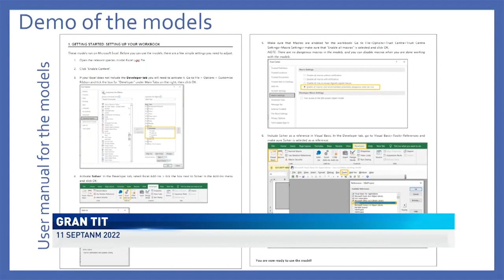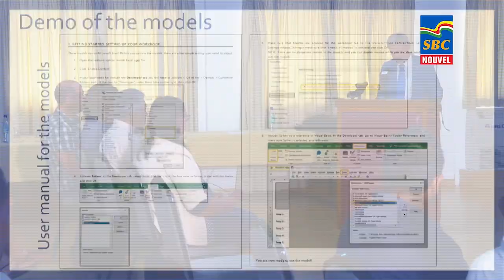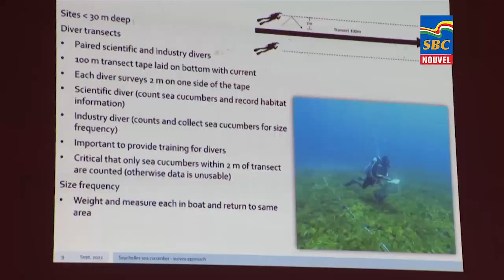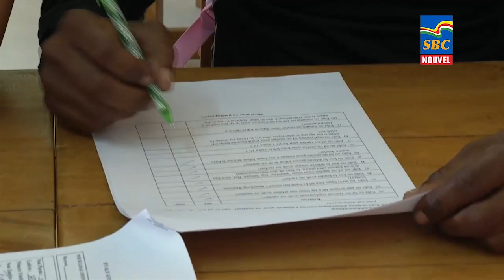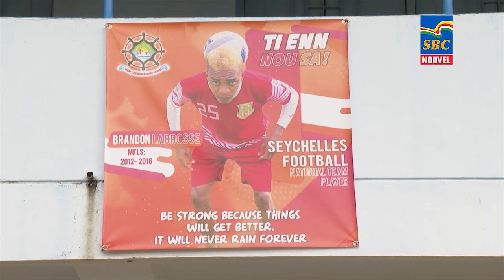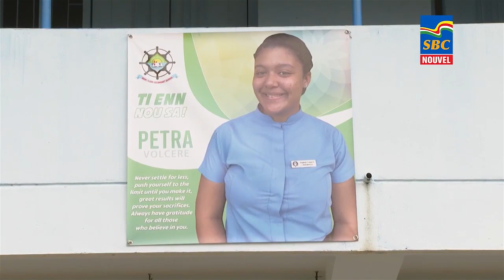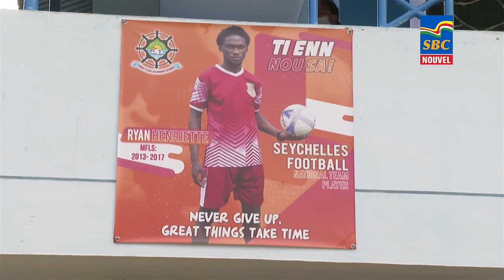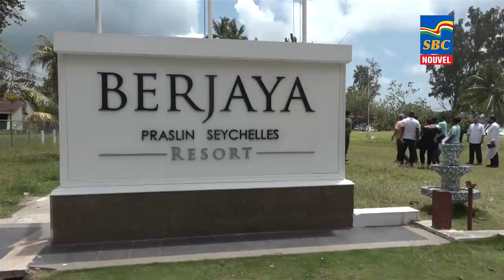8 p.m News 11-09-2022